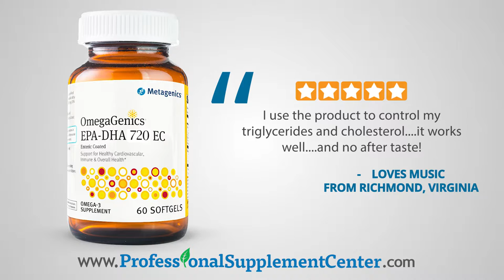OmegaGenics EPA DHA 720 Reviews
Receive SPECIAL OFFERS When you SIGN UP for our Good Health News Letter